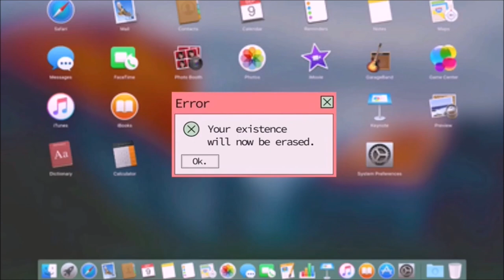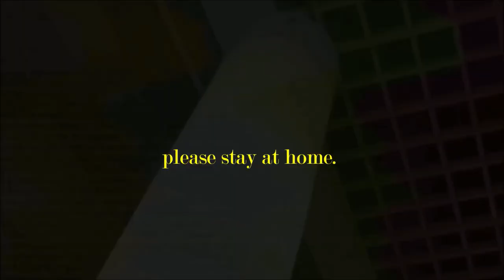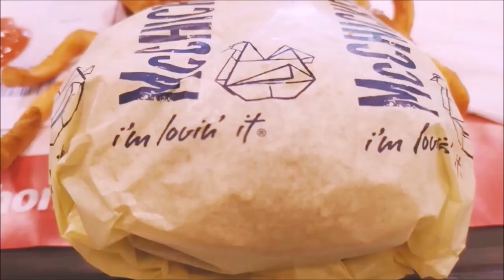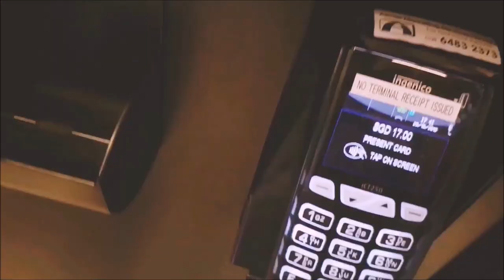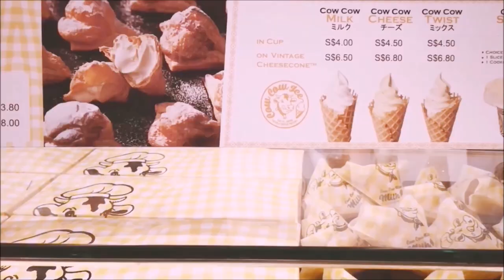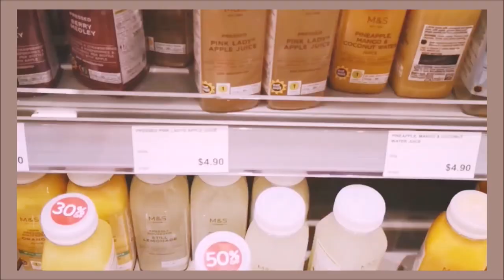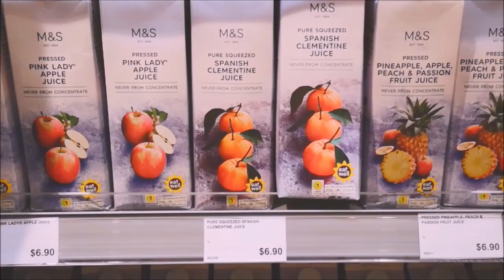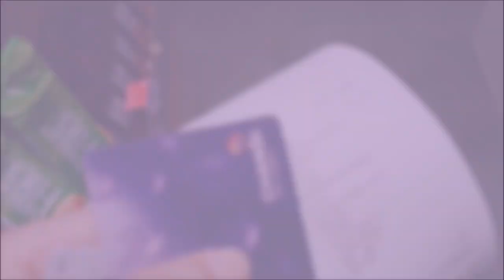missing this in quarantine + jewel changi airport fave shopping/food spots🌿Vlog#14 ⚫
♡ open for 🍄⤵♡

Singapore is slowly exiting the Circuit Breaker (Quarantine Mode*) this week.
But some things aren't gonna be back in operation yet, like dining in services, retail shops and more! But hey, slowly but surely is better for everyone's safety right?

What do you miss doing or eating the most during lockdown period? 😂
Stay safe always everyone ♥️
thanks for sticking around.
talk soon 💌
wholeheartedly,
wickermoss

📍𝑷𝒍𝒂𝒄𝒆𝒔/𝑪𝒐𝒎𝒑𝒂𝒏𝒊𝒆𝒔/𝑩𝒓𝒂𝒏𝒅𝒔 𝑴𝒆𝒏𝒕𝒊𝒐𝒏𝒆𝒅 𝒐𝒓 𝑺𝒉𝒐𝒘𝒏
McDonald's SG
Jewel Changi Airport
Tokyo Milk Cheese factory/Cow Cow Kitchen
Massimo Dutti
Marks & Spencer
Lavender Bakery
Music by Dylan Rockoff - I Made A Mess Here (22 Symphony)

☘ Don't miss a video, SUBSCRIBE, it's FREE & I WILL LOVE YOU FOREVER ღ To become updated & for more videos from me, please SUBSCRIBE & kindly do TURN ON the notification 🔔 for my channel.
☾ Let's be fraaanndss🔸

☾ Discounts 🔸

👣 FEET HAVEN
Quote WICKERMOSS &

☾  ABOUT ME🔸
Hi, I'm charlesanGeℓ.
.. and yes, I'm a SHE 💃
I got tired so I've finally stopped counting on how many have asked me if that's actually my real name ☺️

✨𝑪𝒐𝒓𝒊𝒏𝒕𝒉𝒊𝒂𝒏𝒔 5:7
𝑭𝒐𝒓 𝒘𝒆 𝒘𝒂𝒍𝒌 𝒃𝒚 𝒇𝒂𝒊𝒕𝒉, 𝒏𝒐𝒕 𝒃𝒚 𝒔𝒊𝒈𝒉𝒕.